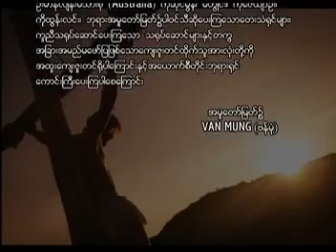ခ်စ္တဲ့သူ အေမးေျဖခန္း 14.DAT